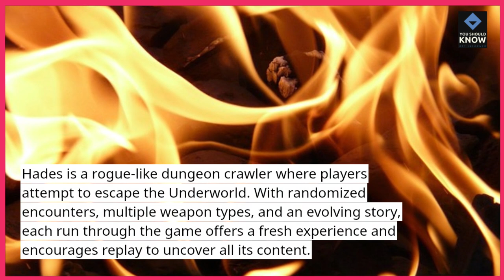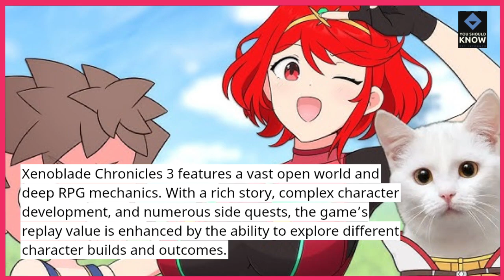Top 10 Nintendo Switch Games with the Most Replay Value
Discover the top 10 Nintendo Switch games that offer exceptional replay value. These games are packed with content, challenges, and features that encourage players to come back and experience them again and again.